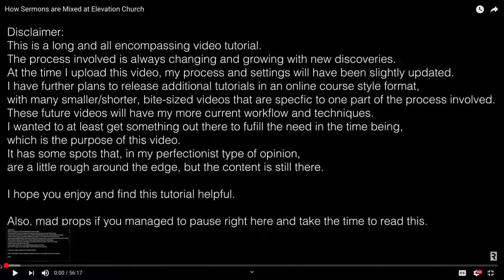A & B Live / POST Production Sermons Mixed at Elevation Church